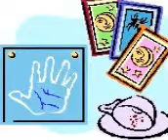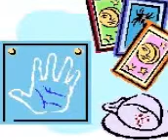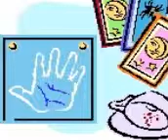Modern Day Prophet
All on site.

This is the site to come to when you want an authentic and caring service.  Our leader is Rosemary Price and she has been established well for a very long time - nearly 40 years. She cares truly about each individual person and has been thoroughly tested by experts, celebrities, newspapers, radio, television, media, press also professionals and journalists so that you are sure she can do it well. She works through face to face, skype, email and phone so you can be located anywhere. She offers psychics, clairvoyants, tarot cards and mediums service for the past, the present and the future as well as answering questions, shedding light on a problem and solving it, making decisions with you and for you, telling you all about a person from your past or your present and also when you need it much more.  There is a huge range of the service on offer which we can do for you as well as being speedy and quick. We are reliable and we will always be here when you need us again.